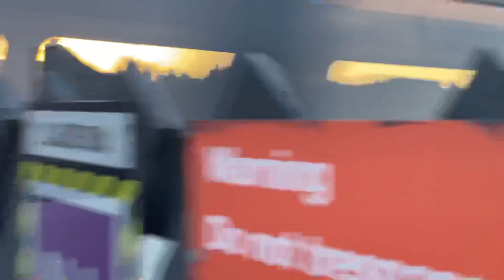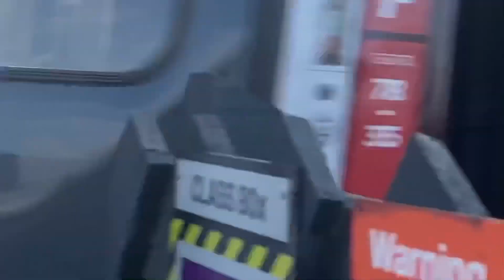Trains at Newark Northgate (NNG) 17/09/22